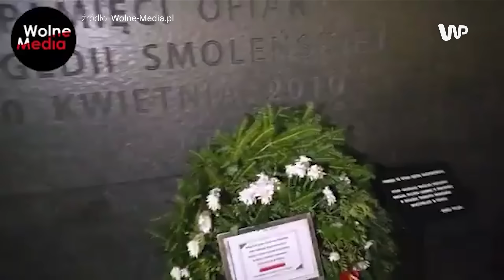"Wypad z baru!". Szarpanina na miesięcznicy. Błaszczak zaczął się wygrażać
Jarosław Kaczyński pojawił się 10 lipca przed pomnikiem smoleńskim na placu Piłsudskiego w Warszawie. Doszło do awantury z grupą aktywistów. Na miejsce przyjechała policja.

Jarosław Kaczyński z innymi politykami PiS pojawił się późno wieczorem na placu Piłsudskiego w Warszawie. Prezes PiS przyjechał ze względu na wieniec i tabliczkę, które pojawiły się pod pomnikiem smoleńskim. Na miejscu pojawił się między innymi Antoni Macierewicz.

Na tabliczce, która pojawiła się w kolejną miesięcznicę katastrofy, widnieje napis: "Pamięci 95 ofiar Lecha Kaczyńskiego, który ignorując wszelkie procedury, nakazał pilotom lądować w Smoleńsku w skrajnie trudnych warunkach. Spoczywajcie w pokoju. Naród polski".

Szamotanina przed pomnikiem smoleńskim
Prezes PiS od razu usiłował zabrać wieniec i tabliczkę. Był pouczany przez policjanta, że takie działanie może wiązać się z konsekwencjami. - Jeśli zrobi pan cokolwiek, będzie sporządzona stosowna notatka - uprzedzał. - Niech pan mi nie opowiada bajek o sądach, bo przecież wiem, jakie są sądy - odparł Kaczyński.

- Mam nadzieję, że nie ma pan zamiaru dokonać żadnego czynu, który byłby uznany za czyn zabroniony - mówił dalej policjant. - A to nie jest czyn zabroniony? - pytał prezes PiS, wskazując na napis na tabliczce.

Kobieta, która pilnowała wieńca, nie chciała ustąpić. - Wypad. Nie ma pan prawa. Tym razem nie - mówiła do Kaczyńskiego.

Awantura przy samochodach
Doszło do szamotaniny. W efekcie prezes PiS wraz z innymi politykami zabrał wieniec. Wartość aktywiści oceniają na ok. 1000 zł. Jeszcze, gdy politycy PiS odchodzili z wieńcem, aktywiści próbowali im go wyrwać.

Policjanci interweniowali, ale jedynie ze względu na to, że samochód, którym przyjechali politycy, stanął w miejscu niedozwolonym. Awantura przeniosła się właśnie tam. Mariusz Błaszczak zaczął pytać o nazwisko jednego z aktywistów. - Oskarżę pana - mówił. Z ust aktywistów zaczęły padać wulgaryzmy i przekleństwa. W mediach społecznościowych pojawiło się nagranie z konta Obywateli RP, na którym widać, przebieg całego zdarzenia.